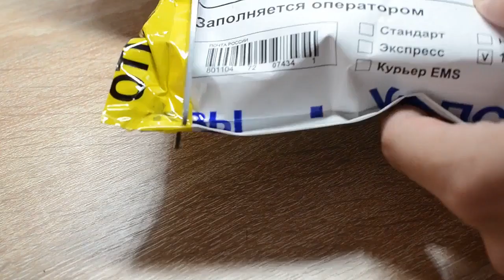Этот "ботаник" завел прыгающих муравьев. Муравьи Harpegnathos saltator (Салтаторы).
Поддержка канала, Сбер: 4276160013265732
Сбылась мечта.!  Я получил муравьев "Салтаторов" - Harpegnathos saltator. Распаковка для продавца. Пересадка в формикарий. Обзор.
Муравьи вида Harpegnathos saltator (Харпегнатос Салтаторы) близкие родственники Венаторов, но очень редкие, встречаются только в Индии и Шри-Ланке. Муравьи хищные, агрессивные, крупные до 20 мм, с яркой внешностью, желтая голова и туловище. Муравьи питаются только живыми насекомыми средних размеров, при содержании дома рекомендуем кормить туркменскими тараканами. Устанавливать поилку в формикарий не обязательно. Как и Венаторы, Салтаторы живут в гипсовых формикариях, влажностью в гнезде должна быть 99%, на арене 60-80%, температура 25-28 градусов. А в качестве наполнителя вместо обычного субстрата подойдет кокосовая стружка, смешанная с песком.